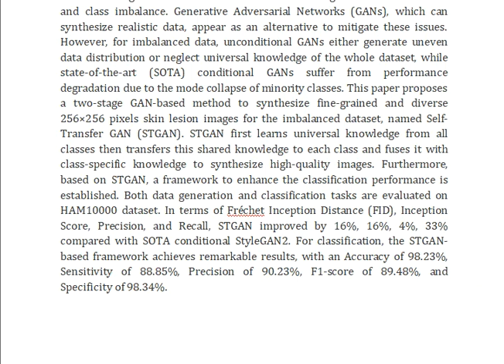A GAN Based Data Augmentation Method for Imbalanced Multi Class Skin Lesion Classification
IEEE PROJECTS 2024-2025 TITLE LIST

From Our Title List the Cost will be,
Python=4000/-
Mininet=7000/-
Dot Net Project =3000/-
Java Project=3000/-

* Complete Source Code
* Complete Documentation
* Complete Presentation Slides
* Flow Diagram
* Database File
* Screenshots
* Execution Procedure
* Video Tutorials
* Supporting Softwares

Support Specialization
* 24/7 Support
* Ticketing System
* Voice Conference
* Video On Demand
* Remote Connectivity
* Document Customization